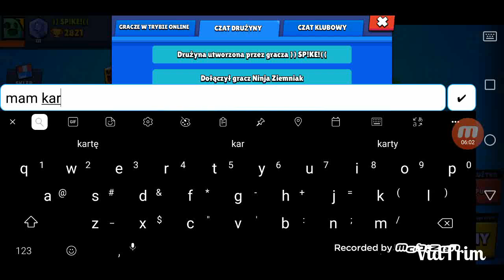Moja nowa postać😍 / Brawl Stars